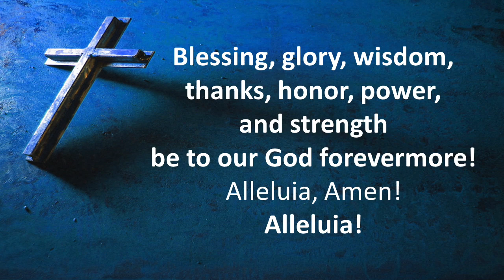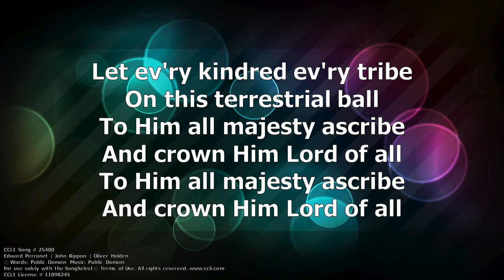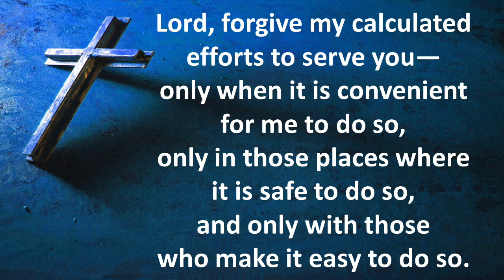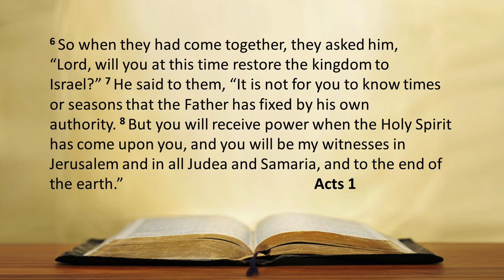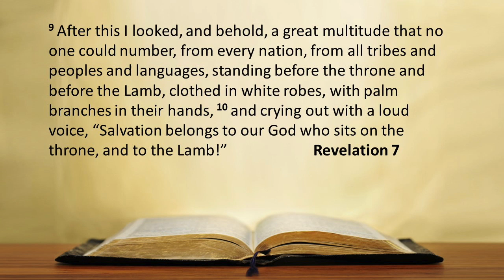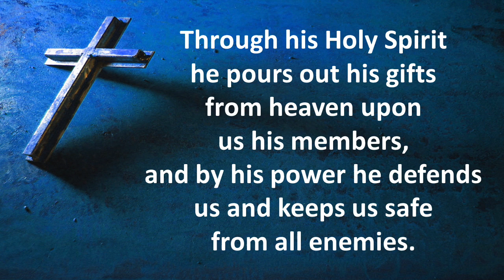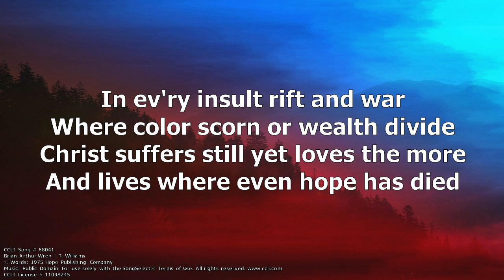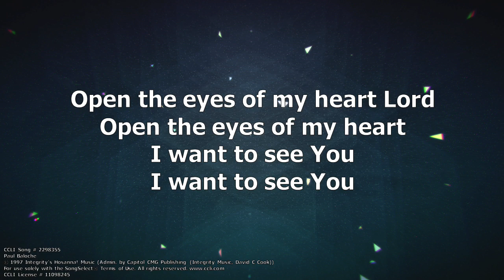Living Hope Worship Experience June 7th, 2020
for more information on Living Hope Church.

This video is for the Living Hope Online Worship Experience for June 7th, 2020.

All songs are not owned by Living Hope.

Songs used with CCLI License #11098245